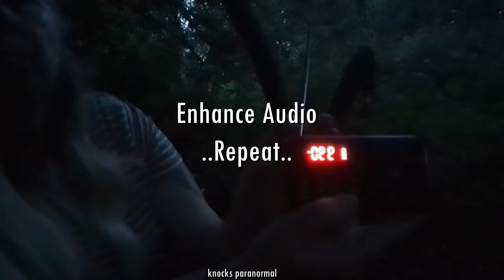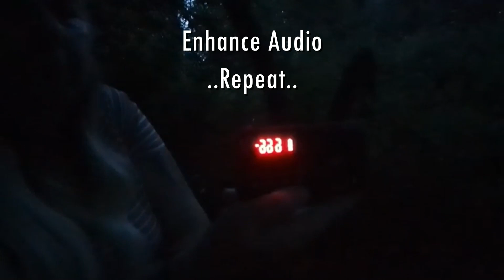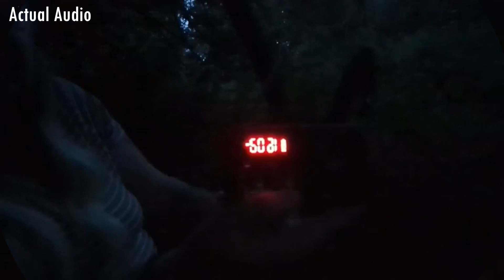The Haunted Park - Spirit box session.😱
This video was from our little  investigation on the 6th/7/23 at the Haunted park.🥅🎾🏏⚽🏈🌳🌲🌻🪻

        Spirit box session.👻👻

This video is where I was trying the spirit box in the park and I was surprised with the voices that come through the box.👻

I have to say the last voice is strange because we seem to pick Sarah's name up in different places so if you listen to the lady she is saying "... Sarah crying..." 👻 Then with that you will hear a young girl "crying" 👻

        We was not alone 😱